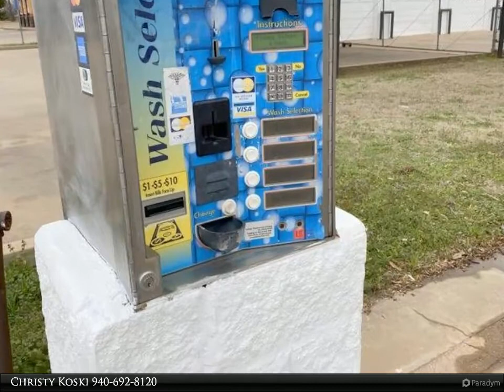Hirschi Realtors - 4507 Southwest Parkway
Please enjoy this property video created by Hirschi Realtors

LOCATION, LOCATION, LOCATION! AUTOMATIC LASER TOUCH-FREE CAR WASH on Southwest Parkway! This car wash has twoautomatic car wash bays, four vacuum stations, towel dispenser and air freshener dispenser. Bays recently painted.

Christy Koski
Hirschi Realtors